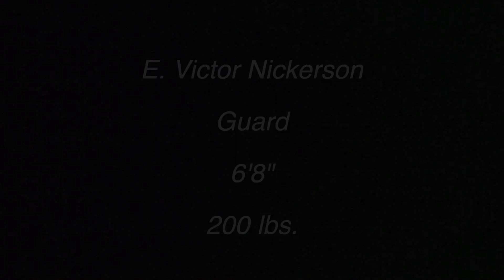E. Victor Nickerson The Basketball Tournament (TBT) 2019 Highlights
Averaged 24.5 pts